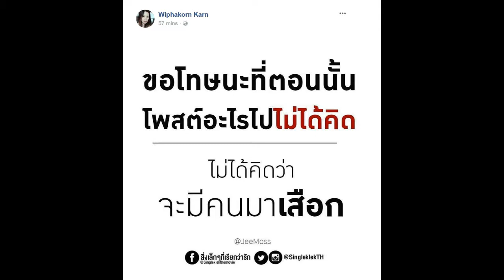“กานต์ วิภากร” ด่าแรงกลางโซเชียล “ที่กรูดราม่าคือกรูสงสารลูกๆกรู!